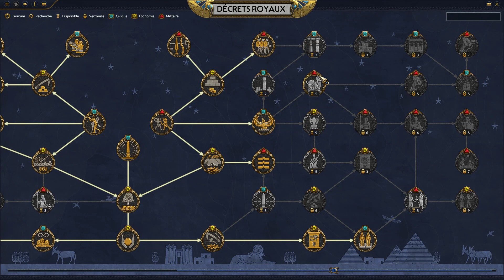Le LP de Vae sur TOTAL WAR : PHARAOH avec Séthi - Episode 21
Tandis que la guerre contre Mennefer et ses alliés devient inévitable, les peuples de la mer arrivent en Egypte et ils sont nombreux :(

Gloire à Aton puisse t-il nous apporter la victoire sur ceux qui veulent nous nuire !

[ Le moment commercial : ]

Pensez à me suivre sur Twitch pour suivre mes aventures en direct :)

[ Lore de Vae : ]

        Malheurs aux vaincus, "Vae Victis" est une célèbre phrase en latin prononcé par Brennus après avoir alourdit la balance avec son épée afin que le poids en or du tribu soit conséquent

Après avoir pillé Rome en 390 Av Jc Brennus et ses hommes repartent chez eux avec le Butin de la jeune cité éternelle et un tribu plus que satisfaisant !

C'est via cette anecdote que j'ai eu l'idée de nommer ma chaîne.

Je fais du Total War, des jeux Paradox plus axé RTS et aussi des RPG !

Un soir je me suis dit "Tiens pourquoi pas faire une vidéo pour voir ?"

Après tout j'ai toujours été un passionné de jeux de stratégie et de gestion
Du coup je me suis lancé avec le matériel à ma disposition et j'ai tourné ma première vidéo sur Third Age Total War :)

En bref Bienvenue sur ma chaîne !

[ Le moment technique : ]

/*/ Matériels et logiciels que j'utilise :

- PC Acer Rog Zephyrus
Carte graphique Nvidia 4050, I7 12700
- Microstream Onnix GTX 255+
- Powerdirector pour le montage
- Renderforest pour mon introduction
- Canva pour les bannières
- Casque Rog Delta S

/*/  Un click suffit pour récompenser mon travail sinon en attendant je vous dis à bientôt dans les commentaires de ma prochaine vidéo :)